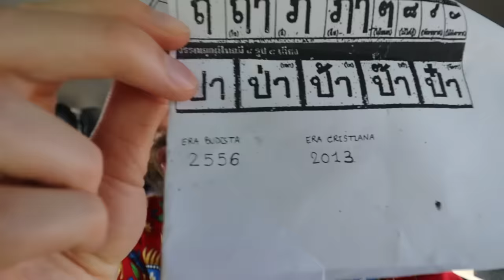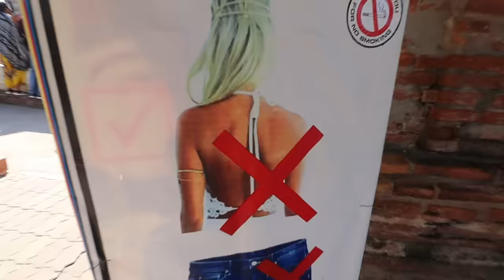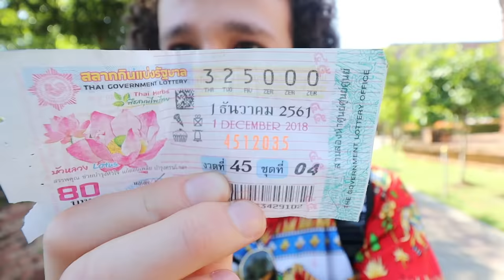No imaginé que ser BUDISTA fuera TAN COMPLICADO | Tailandia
Exploramos diversos templos budistas y analizamos las diferencias entre la representación de Buda en China (entre otros) y Tailandia. Quedé fascinado.